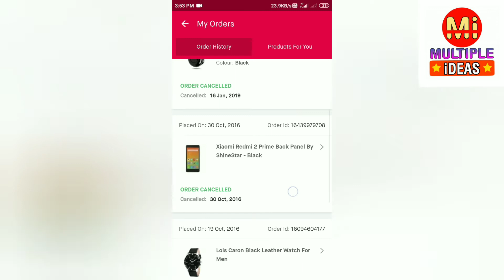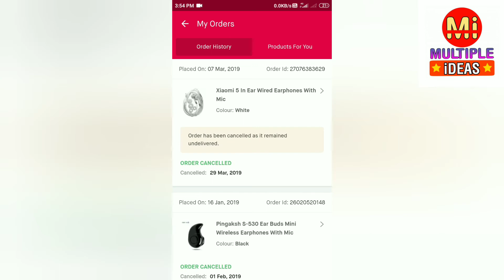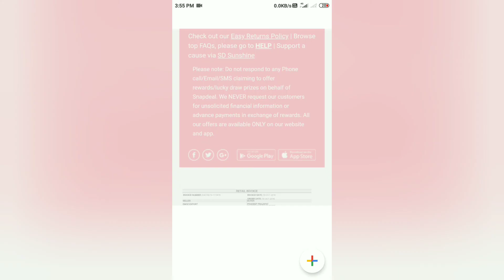How to get snapdeal invoice || Download snapdeal shopping bill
For flipkart invoice or bill